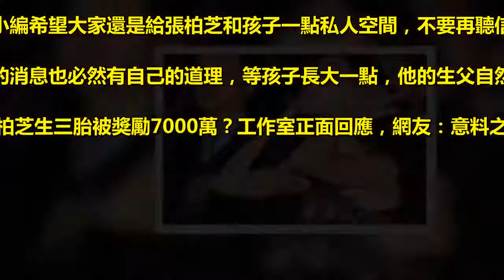張柏芝生三胎被獎勵7000萬？工作室正面回應，網友：意料之中！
前段時間，謝霆鋒發微博澄清自己和張柏芝三胎的關係，. 讓很多以為他是張柏芝三胎生父的粉絲，. 重新把目光放回了之前喧囂塵上的新加坡富豪身上。. 很快就有人爆料，說張柏芝三胎確係這位神秘富豪，. 而且因為張柏芝生下3胎，被獎勵了7000萬。 . 消息放出後，頓時被不少人津津樂道，但是沒過多久，. 就立刻被張柏芝所在工作室闢謠，稱：假的。 . 說到這裡，小編真的要讚嘆這些編謠言的人，也太沒水平了. 。7000萬在普通人看來好像不少，但是在張柏芝這樣的一線明星來看就有點微不足道了。 . 要知道懷胎10個月多麻煩，而且身為公眾人物不僅要忍受身體的痛苦，. 還要頂住輿論的壓力，難道10個月時間張柏芝靠拍戲和錄製綜藝自己就掙不到7000萬？何必要淌這種渾水呢？ . 對於張柏芝工作室的回答網友也表示意料之中，7000萬就想讓張柏芝無名無分地幫你生孩子，. 怎麼聽都是假的。當然了，如果張柏芝已經和孩子父親真心相戀的話，那就另當別論了。 . 在文章最後，小編希望大家還是給張柏芝和孩子一點私人空間，不要再聽信網上的謠言，. 張柏芝選擇不公佈孩子生父的消息也必然有自己的道理，等孩子長大一點，他的生父自然就出現相認，大家覺得呢？ . 張柏芝生三胎被獎勵7000萬？工作室正面回應，網友：意料之中.